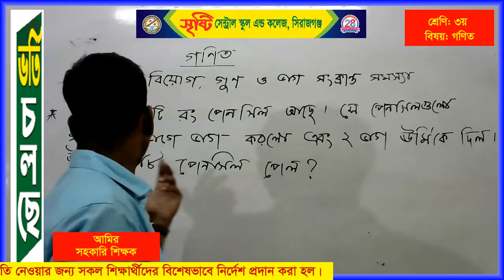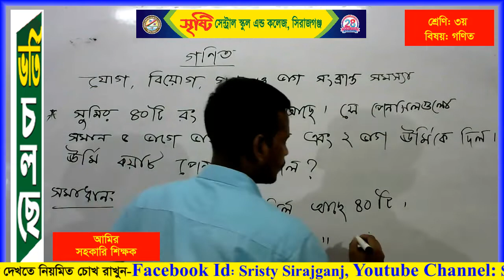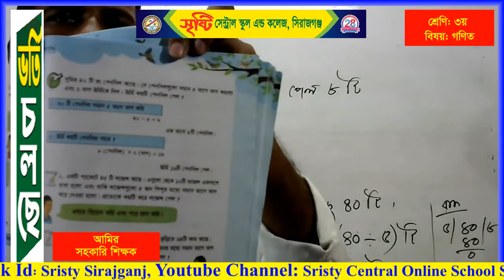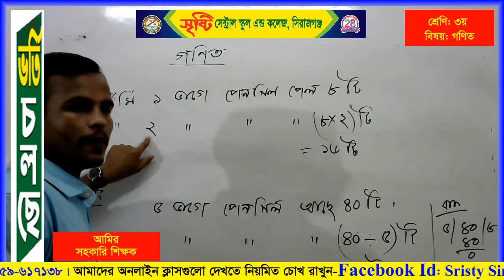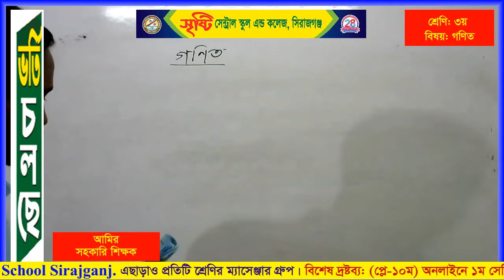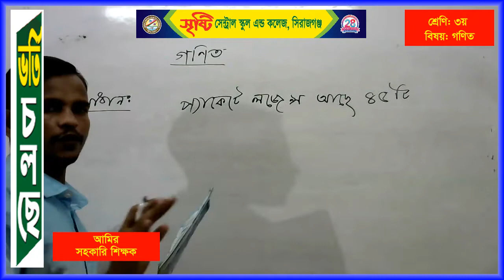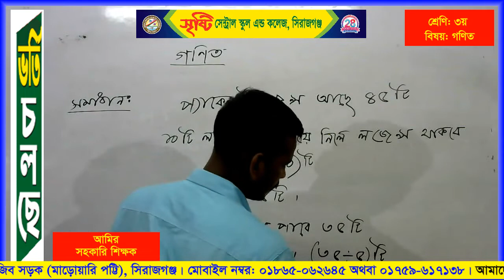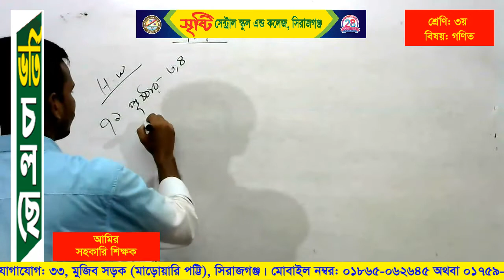শ্রেণি: ৩য়, বিষয়: গণিত, শিক্ষক আমীরুল ইসলাম